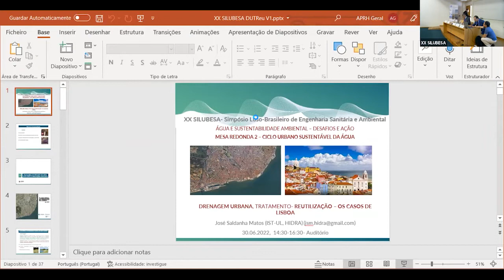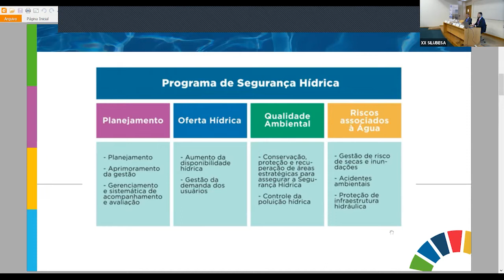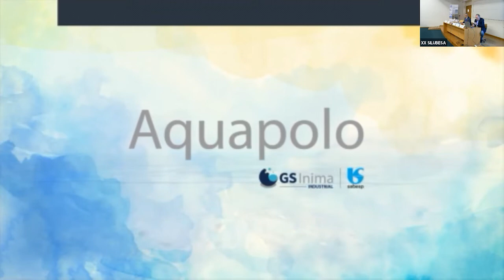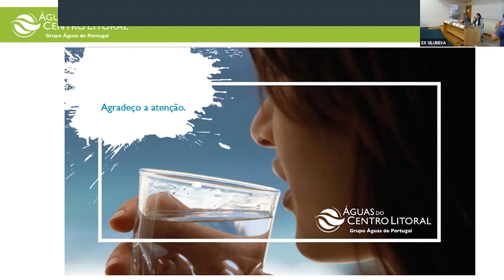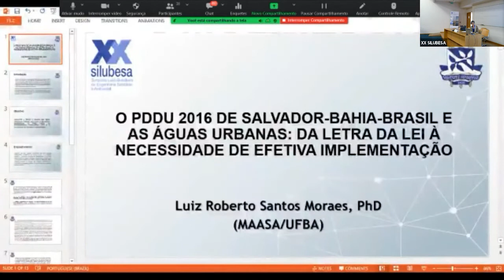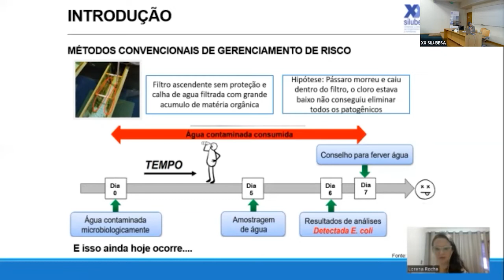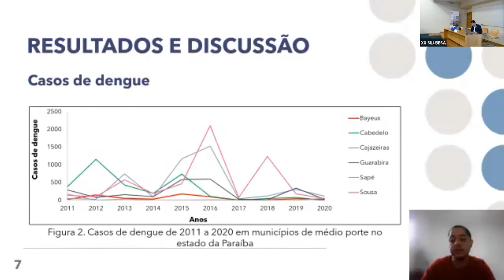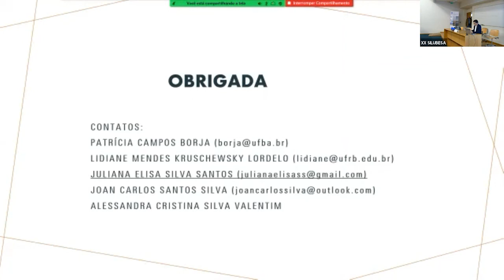XX SILUBESA - 30 junho tarde